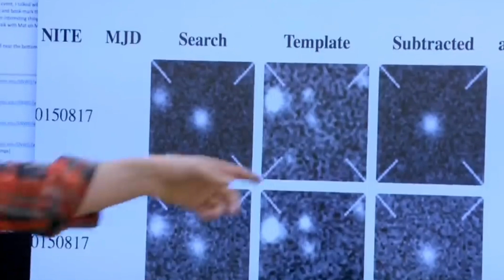Essa explosão estelar será vista na terra em 2022-Sobreviveremos a ela?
Em 2017, um grupo de pesquisadores publicou um artigo que prevê a explosão estelar de um sistema binário, evento que resultaria em algo conhecido como nova vermelha luminosa. Essa explosão acontece quando duas estrelas aproximam-se a tal ponto que a colisão é inevitável.

O resultado é uma formação magnífica de coloração vermelha, cujo brilho persiste no infravermelho por meses. Porém, a previsão de 2017 pode não se concretizar.

A primeira vez que os astrônomos viram algo assim foi em 2002, quando o sistema binário formado pelas estrelas V4332 Sagittarii e V1309 Scorpii terminou com uma colisão que criou uma nova vermelha luminosa. Também conhecido como Nova Monocerotis 2002, o sistema atingiu magnitude visual máxima de 6,75 em 6 de fevereiro de 2002, e depois escureceu novamente. Em março, a estrela voltou a brilhar, e o ciclo se repetiu até que em 2003 só havia uma supergigante vermelha.

De acordo com a previsão de 2017, o próximo evento de nova vermelha luminosa seria proporcionado pelo sistema binário KIC 9832227, um binário cujo período de rotação em torno do ponto gravitacional em comum está diminuindo. A explosão seria em 2022, mas um erro de tempo foi descoberto e corrigido, anulando essa previsão. O "plot twist" veio quando o período aumentou e, recentemente, voltou a encurtar, o que é algo muito inusitado.

Não se sabe o certo quando essas estrelas irão se chocar uma com a outra devido um erro de calculo de tempo .

Apenas nos resta aguardar.